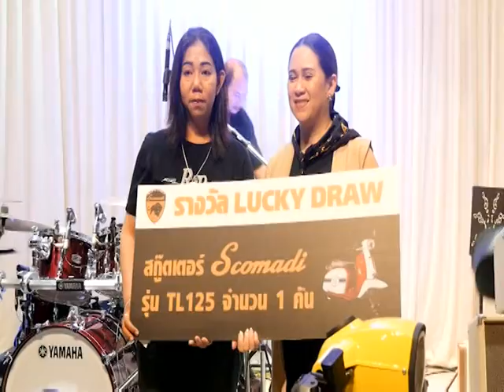Speed Rider OA 07 08 2017 B2